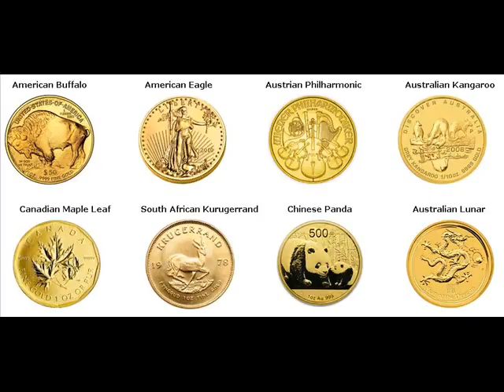Rare Gold Coins For Sale West Sweden Polk Wisconsin